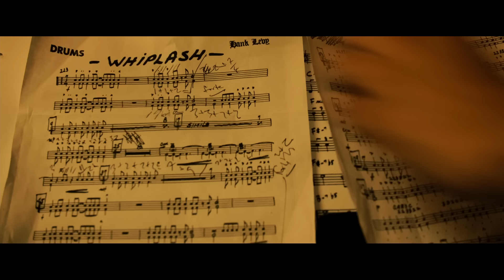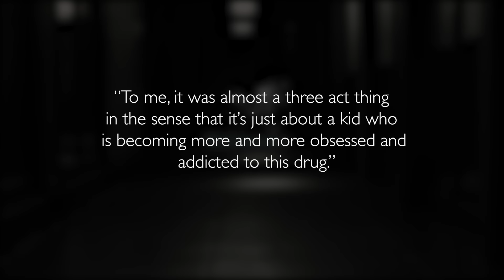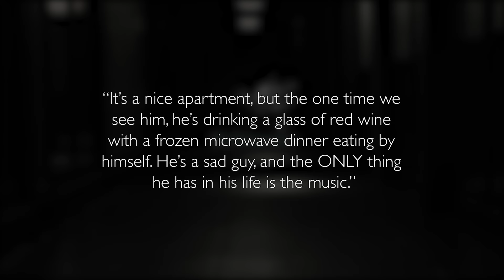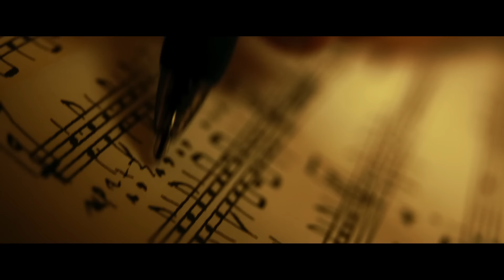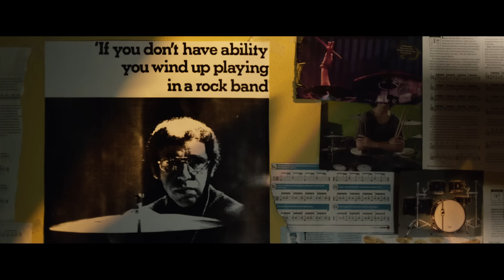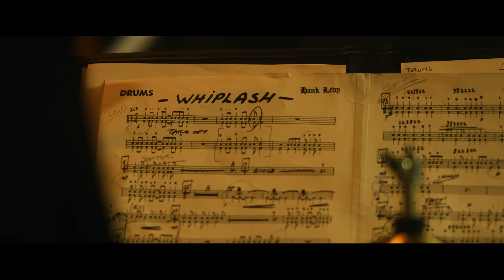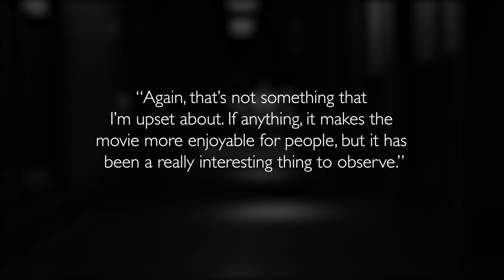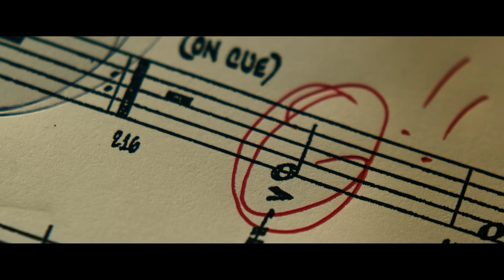What WHIPLASH Is Really About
Whiplash is one of my favorite movies in recent years featuring one of my favorite “villains” of all time. It’s a dramatic movie which takes on some important themes, filtered through the style of a thriller which makes it impossible to look away from.

What does the movie say about the cost of greatness? Is it worth the price of admission? And what does the ending really mean for Andrew?

0:00 An Unexpected Thriller and the Arbiter of Greatness
6:45 The Desire for Greatness
10:46 The Cost of Greatness
17:58 The Benefits of Greatness
21:16 Is it Worth It?
30:38 Conclusion